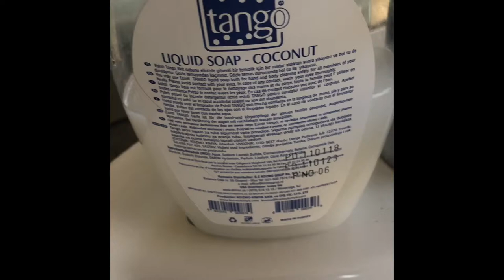How to Kill and treat mealy bugs from plants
Today We have treated Jasmine plant which was infested from Mealy bugs! We have added liquid soap and water in a spray container then we have sprayed it on the jasmine plant! Remember to dory in the evening as soap contains caustic soda which can kill the plant if it’s in direct sunlight!
Overnight it gives time to soap to kill Mealy bugs and it also don’t harm the plant!
Do this process two times a week and for two to three weeks and you will see that Mealy bugs are completely treated !!